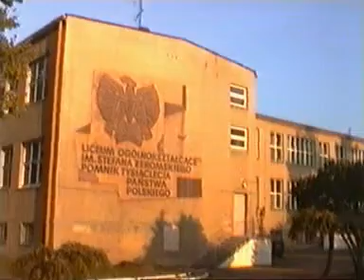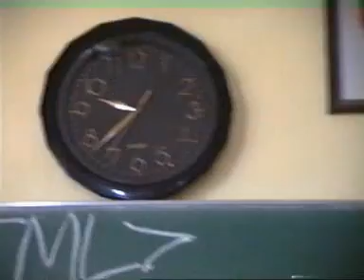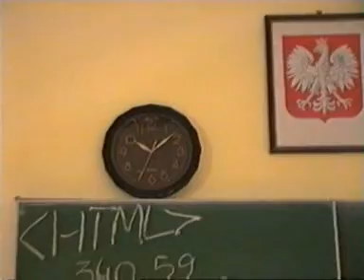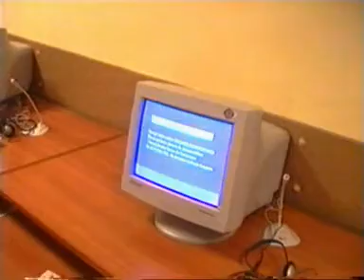Konkurs wwwPupilpower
Pieciominutowy filmik przedstawiajacy przygotowania uczniow Liceum Ogolnoksztalcacego im. S. Zeromskiego do konkursu wwwPupilpower. LO zdobylo III miejsce !!!

Ozorkow.net
: Ozo_Admin